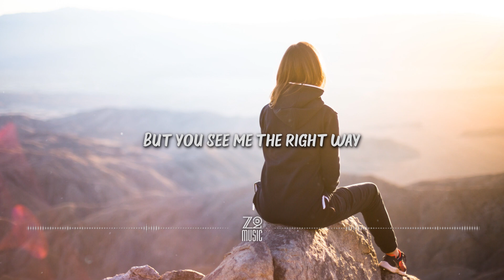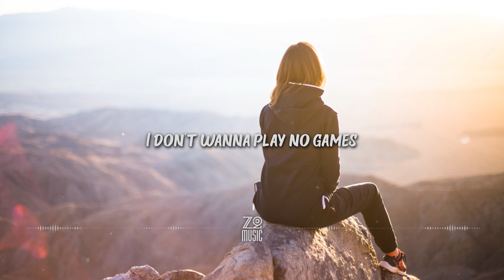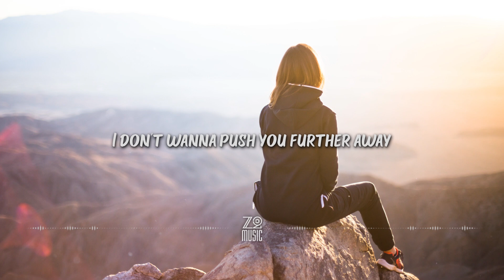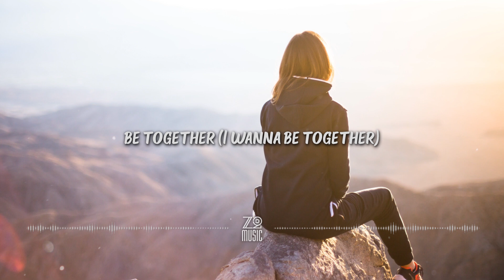spring gang feat. Mia Pfirrman - Are You down for Love [Lyrics / HD]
Lyrics

I
I've been thinking about you, oh yeah
Oh
There ain't no one else
That does the things that you do
To me
That's why I get nice
I try to be cool
But you see me the right way
Oh
And I see you too

I don't wanna push you further away, no
I don't wanna play no games
I just wanna call and see
If we're okay, babe
All I wanna ask you is

Are you down for love?
Are you up for someone to be together, be together
Oh
Babe, I want your love
I'll be the one you trust
You're all that matters, all that matters

I
I got feelings about you, oh yeah
Oh
Butterflies every time I'm with you
Oh yeah

Ooh
Are you down for love? (are you down?)
Are you up for someone to be together, be together (I wanna be together)
Oh
Babe, I want your love (I want your love, I want your love)
You're all that matters to me